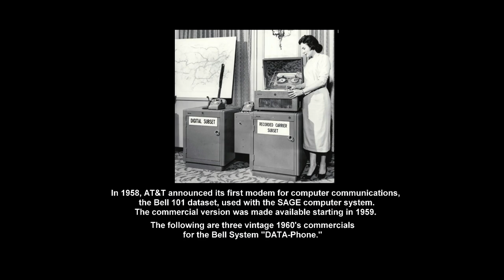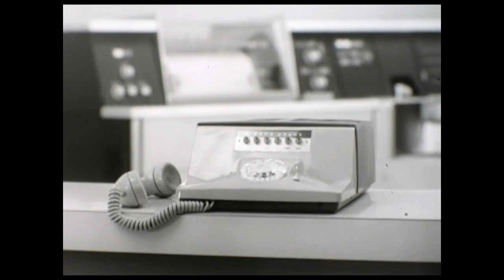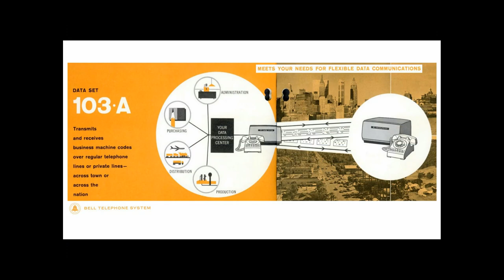Computers: 1960's Bell System DATA-phone, AT&T Data-phone Data Set commercials Communications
1960’s Bell System “DATA-phone”   - - Three vintage commercials from the Bell System, describe the DATA-phone used to provide computer-to-computer communications over normal phone lines.  In 1958, AT&T announced its first modem for computer communications, the Bell 101 dataset, used with the SAGE defense computer system.  The commercial version was made available starting in 1959.  The following are three vintage 1960’s commercials for the Bell System DATA-phone. DATA-phone was made by Western Electric, the manufacturing arm of the Bell System.   The computer seen briefly in the commercials is the UNIVAC model 1050, released in 1963.   (runs 4 minutes)